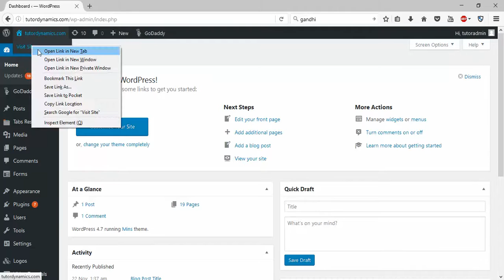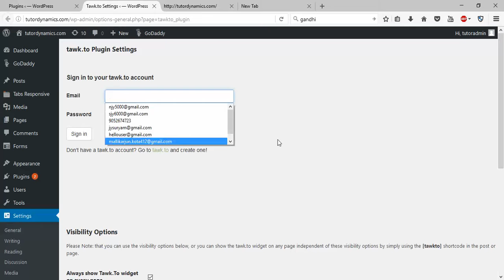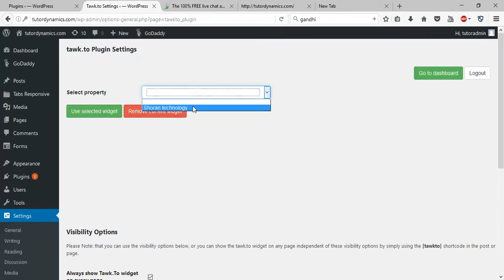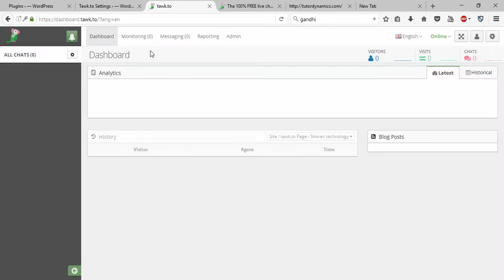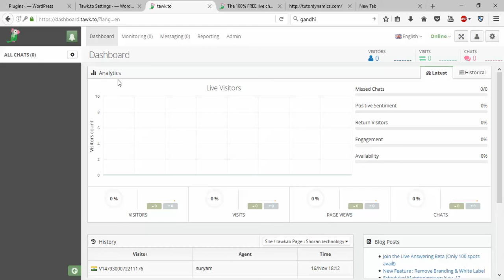WordPress Wesbite - Add Free Live Chat Plugin - Intact Abode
In this video i will show you  How to install Free live chat plugin in your WordPress Website, to communicate with your browsing users
you can moniter the users to from you wordpres website. for this feature you need to install a wordpress plugin called tawk.to live chat plugin.
this wordpress plugin is 100% free to use in any web platform.

free live chat plugin for wordpress

wp live chat support

wordpress live chat plugin nulled

live chat plugin for website

wordpress help center

live chat plugin jquery

wordpress chat room plugin

tawk.to live chat